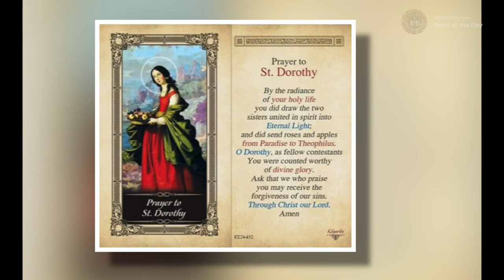Saint Dorthy, Virgin and Martyr - February 6th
Born:  279–290
Died: martyred ~311 at Caesarea

Patronage:
brewers, brides, florists, gardeners, midwives, newlyweds, love

Butler, A. (2012). Lives of the Saints: For Every Day In The Year. Tan Books. Imprimatur: Francis Cardinal Spellman; Archbishop of New York;New York;March 15, 1955;February 6-ST DORTHY, Virgin, Martyr ; page:66-67